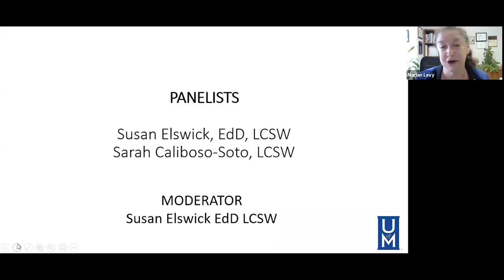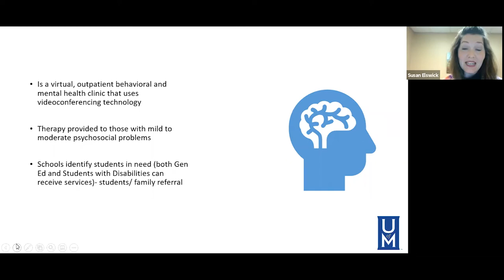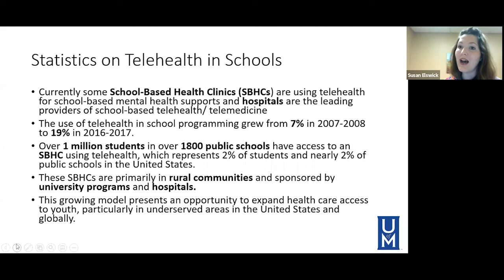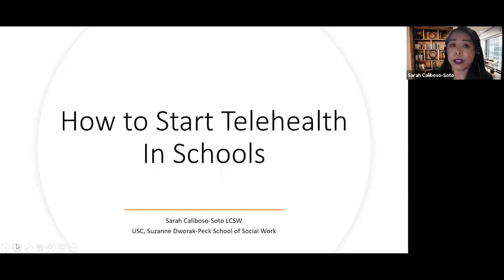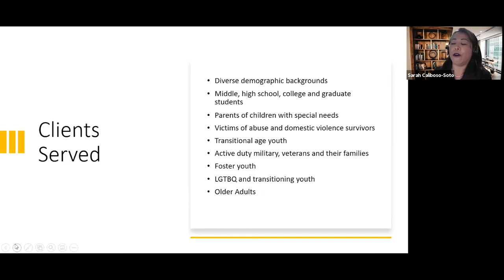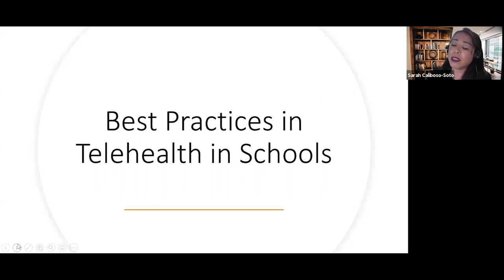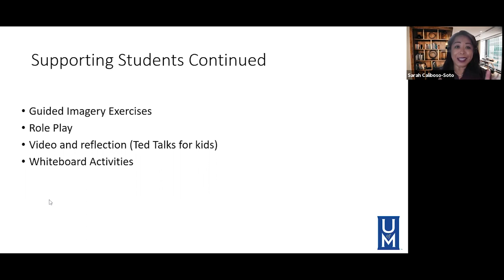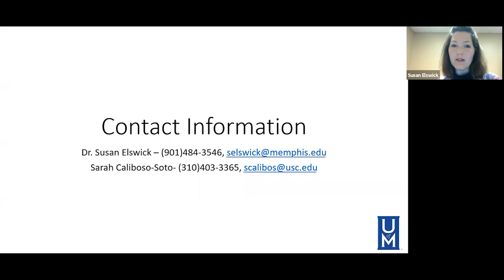Telehealth in School-based Programming: Tips, Techniques, and Best Practices | June 9 2020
In this session, we learn about the need and purpose of telehealth in today's clinical programming in schools, learn best practices in programming for school-based practitioners, and become more knowledgeable about best practices in providing telehealth services for social emotional learning and mental health needs.

Panel Includes: Susan E. Elswick, EdD, LCSW, LSSW, and Vice President of ACSSW; Dr. Sarah Caliboso-Soto, LCSW.

Learn how leading clinicians are using the latest technology to remotely serve their patients at home during the COVID-19 Pandemic. Join us for a series of free, one hour webinars designed to instruct healthcare professionals, clinicians, and leaders of community-based organizations through the intricacies of enabling telehealth remote home visits.

Each webinar is moderated by Marian Levy, DrPH, RD, FAND, Professor and Associate Dean of the School of Public Health at the University of Memphis.

More Information on our Panelists:
Susan E. Elswick, EdD, LCSW, LSSW, and Vice President of ACSSW